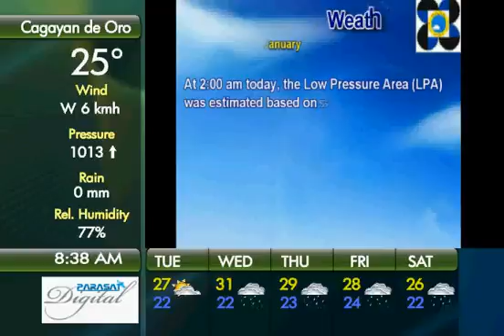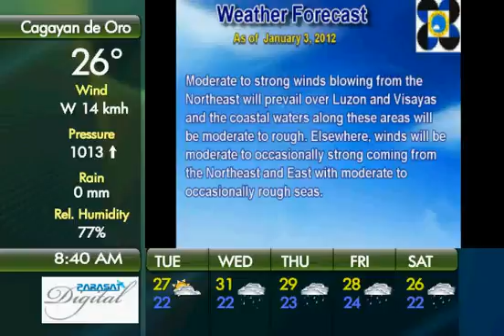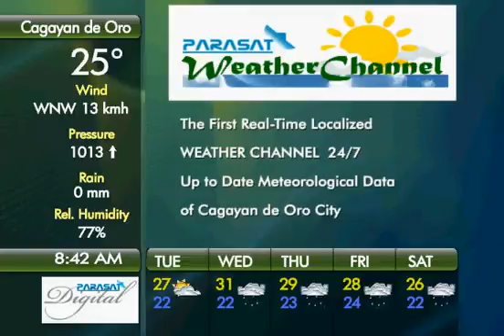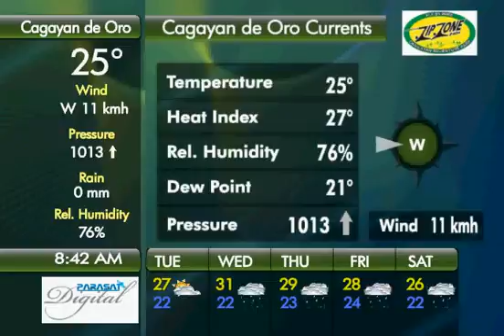Low Pressure Area LPA January 3, 2012